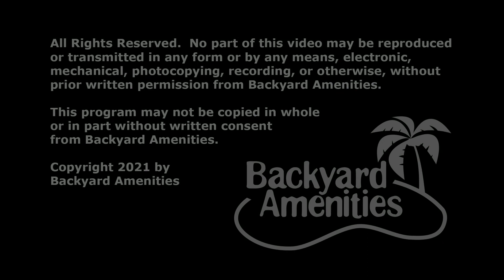Hinson Pool Design by Backyard Amenities